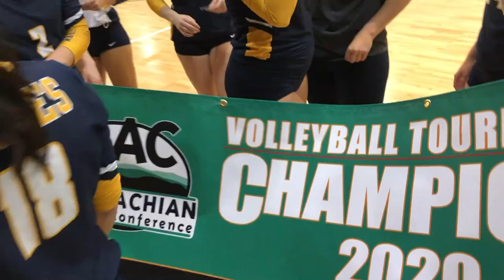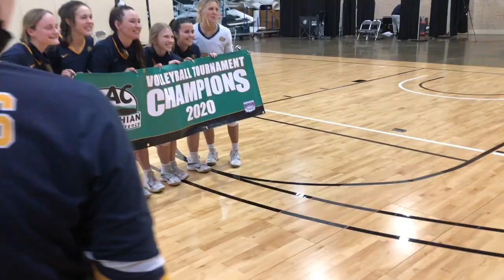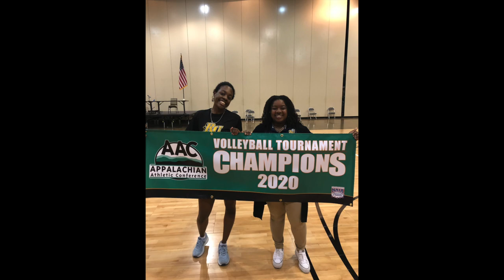GAME DAY VLOG | CONFERENCE VOLLEYBALL TOURNAMENT VLOG | Jacoby Sims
In this volleyball vlog, I take you along with me and my college team to our conference tournament! There was a HUGE change in plans during this video that I talk about! On the bright side, we ended up winning the conference tournament for the 3rd year in a row!
-my volleyball essentials-
My Sports bra 1
My Sports bra 2
My Sports bra 3
My Sports bra 4
My Socks
My Volleyball shoes
My Backup Vball Shoes
My Nike Pros
My Spandex
My Kneepads
My Ankle Braces
My Arm Sleeves
My Wristbands
My Volleyball
My Beach Volleyball
My Ball Air Pump
My Foam Roller
My Yoga Block
My Yoga Mat
My (Similar) Vball Bag
My Knee Brace
My Patella Knee Brace
My Airpods
My PreWrap
My Vball Underwear

-faq-
what position am i? outside hitter/middle hitter
what volleyball shoe do i wear? lebron 15 low

-milestones-
-about me-
Hi guys! My name is Jacoby and I am a college volleyball player. I am 21 years old and senior in college.